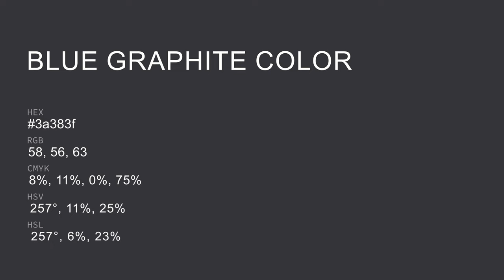Blue Graphite color 3a383f hex color - Blue color - Warm color 3a383f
What color is Blue Graphite ? 3a383f hex color - Blue color - Warm color 3a383f

Hex 3a383f Color Code is also known as Blue Graphite color.